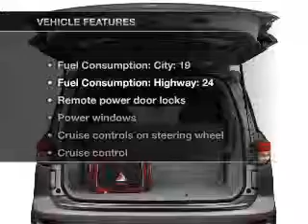2011 Nissan Quest - San Jose CA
Year: 2011
Make: Nissan
Model: Quest
Trim: S
Engine: 3.5 liter 6 cylinder 24 valve
Transmission: Automatic CVT
Color: Gray
Mileage: 4
Address:
1120 Capitol Expy Auto Mall